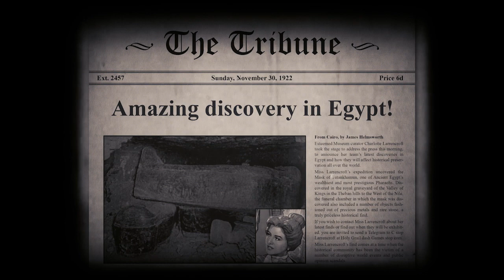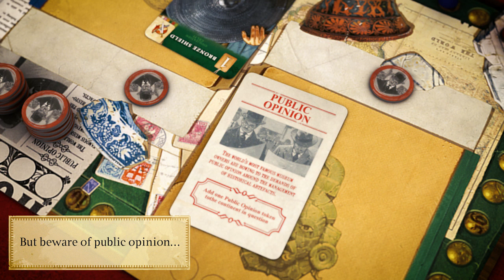Museum - Trailer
Designed by Olivier Melison and Eric Dubus, Museum is a board game in which you take on the role of a curator seeking to amass the most beautiful and interesting collections of artefacts from all over the world!

Gorgeously illustrated by Vincent Dutrait, Museum is a family friendly game which is also challenging enough for more experienced players!

Elements in this video are only loosely based on reality and are not historically accurate.